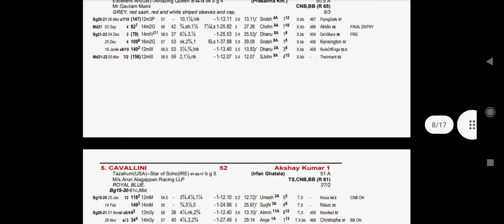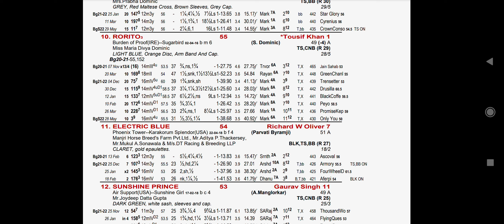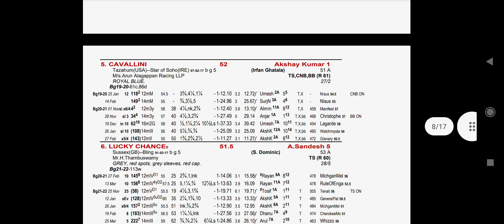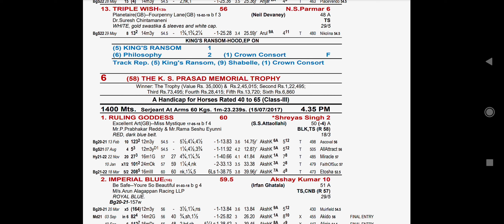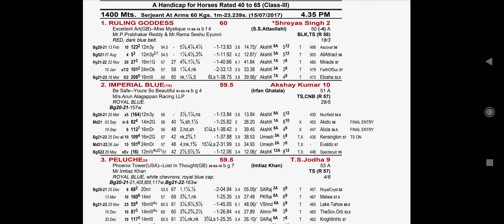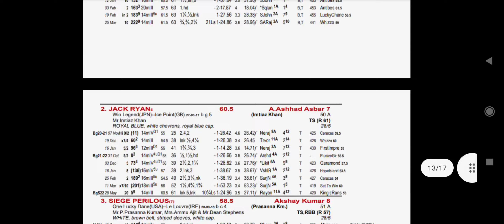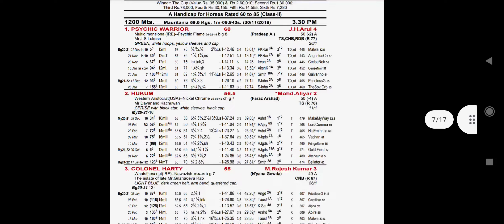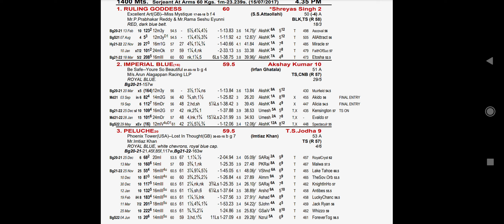BANGALORE HORSE RACING TIPS [19th JUNE 2022]